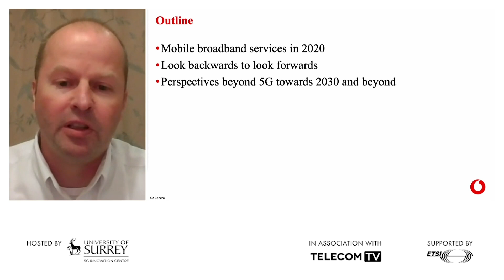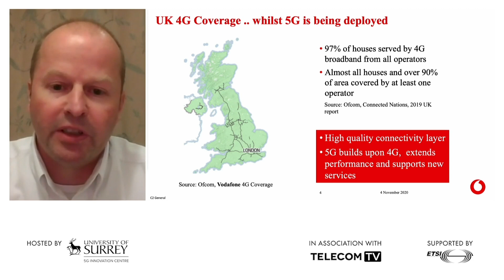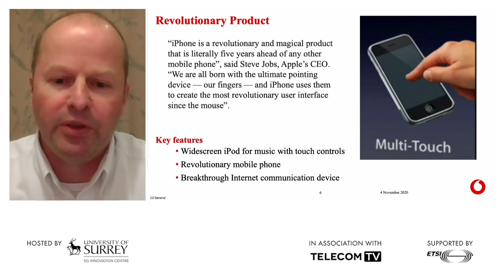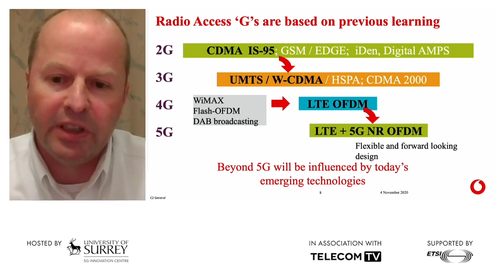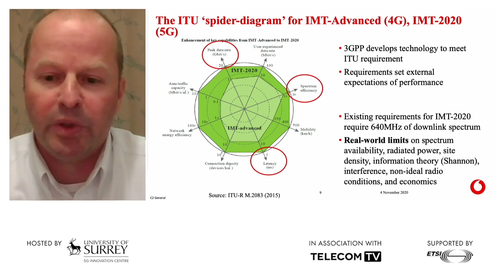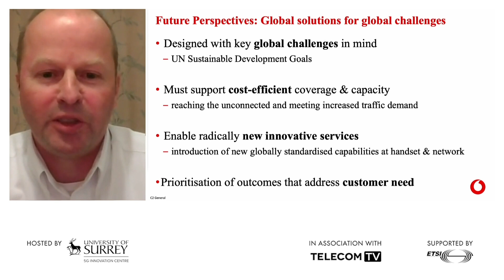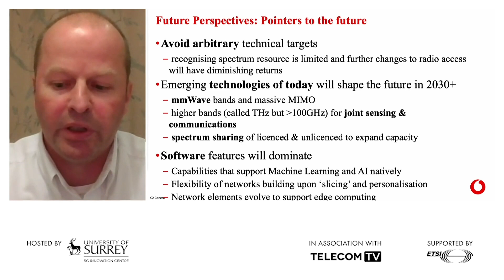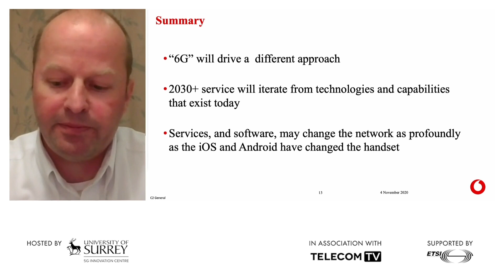Perspectives Beyond 5G